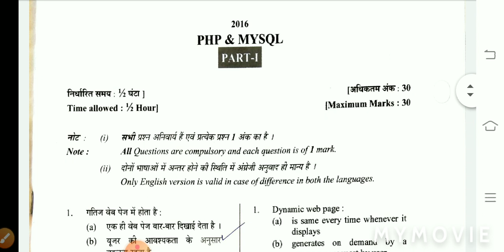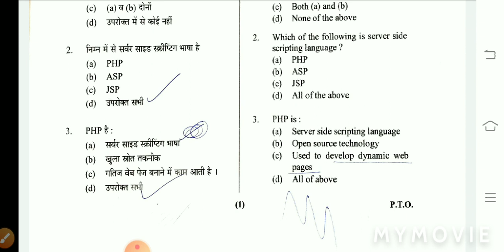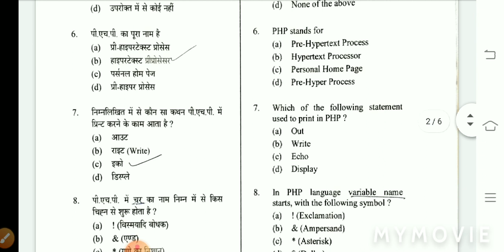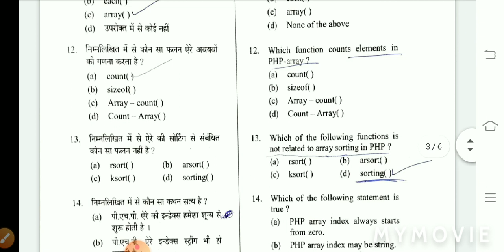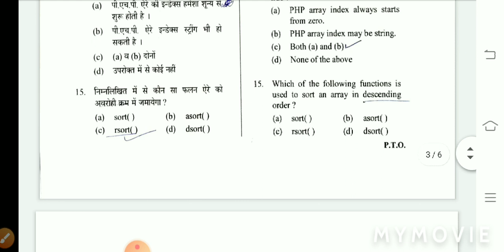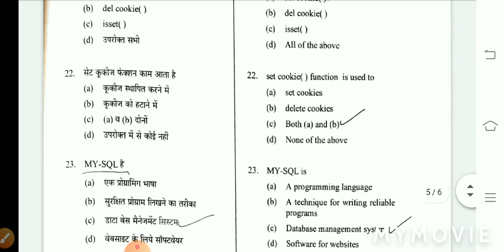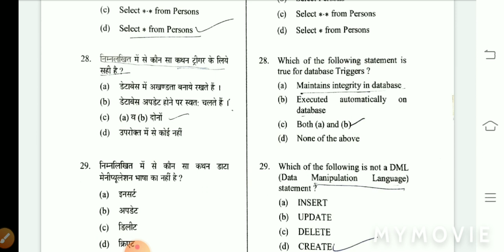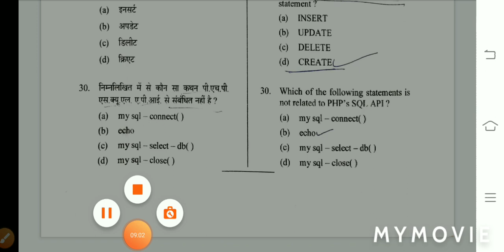PHP AND MYSQL EXAM 2016 QUESTION PAPER SOLUTIONOBJECTIVE PART by RAVI KUMAR